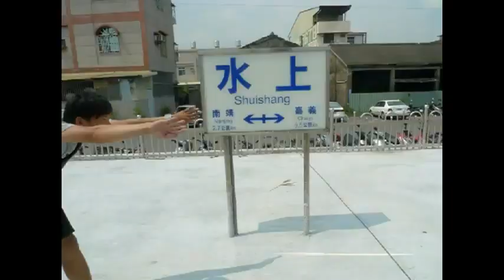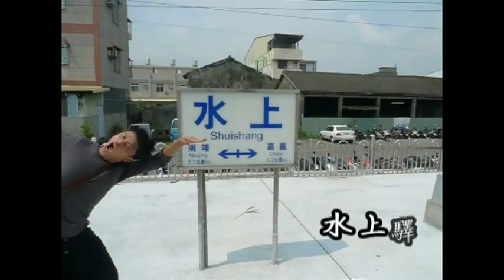蔡阿嘎2010環島全紀錄1-鐵道篇.avi